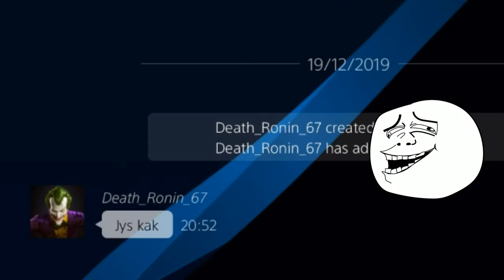Getting SALTY on COD WW2 (More hate mail)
Call of Duty WW2 gameplay on Flak Tower. First video of 2020